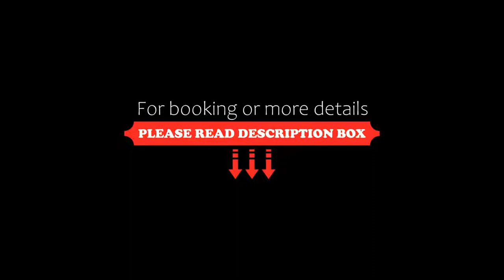Belvedere Aeolis Hotel, Mithymna, Greece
About Property:
Situated on a hillside, 1.5 from the centre of Molyvos and the nearest beach, Belvedere Aeolis Hotel offers rooms with great view of the Aegean Sea and the historic castle of Molyvos.
Just a short stroll from the beach, the refurbished bungalow-style rooms feature new furniture, mattresses and curtains and bathroom with shower or bathtub. Some bungalows are split-leveled surrounded by a lovely garden.
The elegant swimming pool area has a terrace with panoramic sea views and a wooden de...
Property Type: Hotel
Address: Molivos, Mithymna, 81108, Greece
Searching For
1. Belvedere Aeolis Hotel - Mithymna - Greece
2. Belvedere Aeolis Hotel - Mithymna - Greece Address
3. Belvedere Aeolis Hotel - Mithymna - Greece Rooms
4. Belvedere Aeolis Hotel - Mithymna - Greece Amenities
5. Belvedere Aeolis Hotel - Mithymna - Greece Offers and Deals
Audio Credit:
Track Title: Blank Slate
Artist: VYEN